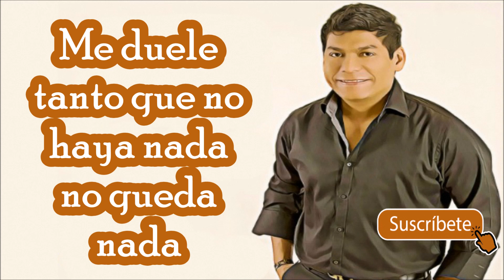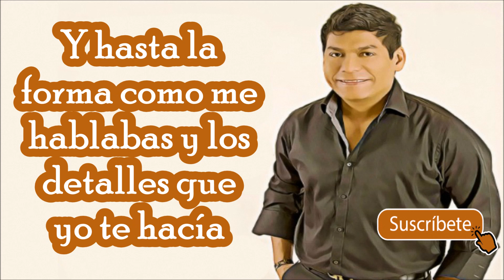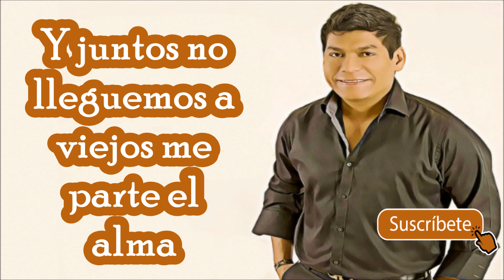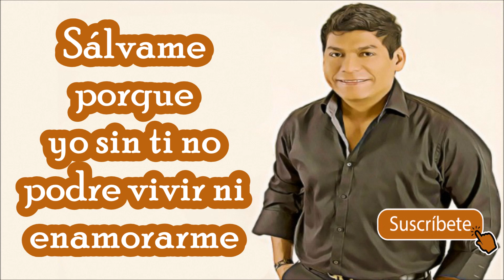Alex Manga - Quiero Revivir Tu Amor (Letra)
Canción: Quiero Revivir Tu Amor
Cantante: Alex Manga
Acordeón: Neno Beleño
Álbum: Seguimos Bendecidos
Año: 2018

Letra:
Has pensado perder los caminos del amor
Eso que contra ayer que de ti me enamoro
Esa dulce miel que el chupaflor tomo
Y que tuvo que marchar porque se le acabo
A esa bella flor nada le quedo
Esa ternura de tu mirada que me mostraba tu dulce alma
Me duele tanto que no haya nada no queda nada
Y esa sonrisa que me mataba y a toda prisa me enamoraba
Se fue perdiendo y mi alma sufre tu despedida
Esa alegría que se notaba cuando de algún lado regresaba
Y la tristeza si me alejaba me preocupaba
Y hasta la forma como me hablabas y los detalles que yo te hacía
Por muy pequeño grande lo hacías que triste vida

(Coro)
Dime que tengo que hacer para revivir este amor tan grande
Sálvame porque yo sin ti no podre vivir ni enamorarme (Bis)

El amor es un tren que viaja por su carril
Felíz de recorrer el universo sin fin
Y si ese carril deja de existir
El recorrido del tren llegaría hasta ahí
Así mismo es tu amor imprescindible para mi
Si los detalles se deterioran y todo lo volvemos costumbre
El alma sufre el alma llora no hay alegría
Si solo uno es el que ama y el otro espera y no aporta nada
Se va perdiendo en solo palabras el amor se acaba
Esos ojitos que te brillaban cuando tiernamente te besaba
Y te veías tan enamorada te lucía
Me duele que falte tanto tiempo y se te muera este sentimiento
Y juntos no lleguemos a viejos me parte el alma

(Coro)
Sálvame porque yo sin ti no podre vivir ni enamorarme
(Bis)